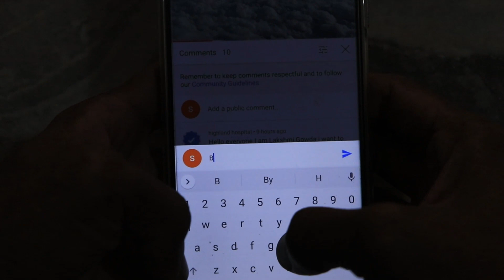मध्यप्रदेश में भारी बारिश होगी मौसम विभाग 8 अक्टूबर 2022 Bhopal weather भोपाल मौसम 8 October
मध्य प्रदेश में भारी बारिश होगी  मौसम विभाग 8 अक्टूबर 2022 Bhopal weather भोपाल मौसम
Mp Weather News 8 October 2022 मध्य प्रदेश मौसम विभाग 8 अक्टूबर 2022  Bhopal weather भोपाल मौसम मध्य प्रदेश के मुख्य समाचार Madhya Pradesh today news
मप्र में बारिश कब होगी  8 October 2022 Madhya Pradesh weather
  8 अक्टूबर  2022

Madhya Pradesh weather forecast: temperature precipitation wind pressure humidity in cities of Madhya Pradesh.
 mp weather forecast
weather today mp rain news
 mp rain alert today
weather alert for madhya pradesh
mp news
mp news live
rain in mp
imd weather forecast mp rain alert
 madhya pradesh news
भोपाल मौसम
 mp mosam
 bhopal weather
madhya pradesh
 weather forecast for madhya pradesh
मध्यप्रदेश की ताजा खबर
 weather forecastweather news
weekly weather forecast
indian meteorological department
 mangal temple ujjain
weather in madhya pradesh
 madhya pardesh ki mausma ki jankari
मध्यप्रदेश मौसम
mp weather
एमपी का मौसम
मध्य प्रदेश मौसम मध्य प्रदेश के मुख्य समाचार Madhya Pradesh today news
मध्य प्रदेश मौसम विभाग
 मध्य प्रदेश का मौसम
mausam aaj ka
मौसम की जानकारी उत्तर प्रदेश
mosam ki jankari

2022 Topic Cover:- Bhopal Weather Raisen Weather Rajgarh Weather Sehore Weather Vidisha Weather Morena Weather Sheopur Weather Bhind Weather Gwalior Weather.Ashoknagar Weather Shivpuri Weather Datia Weather Guna Weather Alirajpur Weather.Barwani Weather Burhanpur Weather Indore Weather Dhar Weather Jhabua Weather Khandwa Weather Khargone Weather Balaghat Weather Chhindwara Weather Jabalpur Weather Katni Weather.Mandla Weather.Narsinghpur Weather Seoni Weather Dindori Weather Betul Weather Harda Weather Hoshangabad Weather Rewa Weather Satna Weather Sidhi Weather Singrauli Weather Chhatarpur Weather.Damoh Weather Panna Weather Sagar Weather Tikamgarh Weather Niwari Weather Anuppur Weather Shahdol Weather Umaria Weather Agar Malwa Weather Dewas Weather Mandsaur Weather Neemuch Weather Ratlam Weather Shajapur Weather Ujjain Weather

इंदौर मौसम जानकारी धार मौसम जानकारी झाबुआ मौसम जानकारी खंडवा मौसम जानकारी खरगोन मौसम जानकारी बालाघाट मौसम जानकारी छिंदवाड़ा मौसम जानकारी जबलपुर मौसम जानकारी कटनी मौसम जानकारी मंडला मौसम जानकारी नरसिंहपुर मौसम जानकारी सिवनी मौसम जानकारी डिंडोरी मौसम जानकारी बेतुल मौसम जानकारी हरदा मौसम जानकारी होशंगाबाद मौसम जानकारी रीवा मौसम जानकारी सतना मौसम जानकारी सीधी मौसम जानकारी सिंगरौली मौसम जानकारी छतरपुर मौसम जानकारी दमोह मौसम जानकारी पन्ना मौसम जानकारी सागर मौसम जानकारी टीकमगढ़ मौसम जानकारी निवारी मौसम जानकारी अनूपपुर मौसम जानकारी शाहडोल मौसम जानकारी उमरिया मौसम जानकारी आगर मालवा मौसम जानकारी देवास मौसम जानकारी मंदसौर मौसम जानकारी नीमच मौसम जानकारी रतलाम मौसम जानकारी शाजापुर मौसम जानकारी उज्जैन मौसम जानकारी